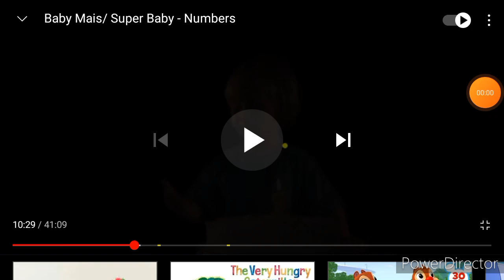My Music Video #96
Videos Used
Baby Einstein
Baby Mais - Numbers & Songs
Getty Images

Music Composer
Felix Mendelssohn
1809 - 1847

Song
Songs Without Words, Book 5, Op. 62, No. 6 in A Major, "Spring Song"

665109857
778-68
28-90
166-63
163-106